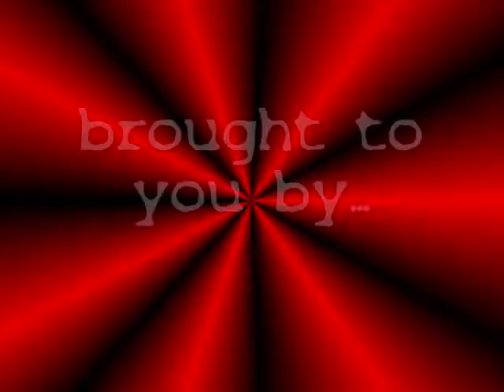SHiNEDOWN 45.wmv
SHiNEDOWN, 45. Pointfest 08, STL